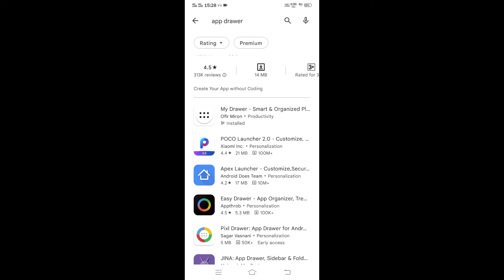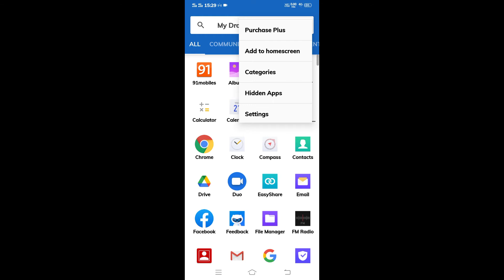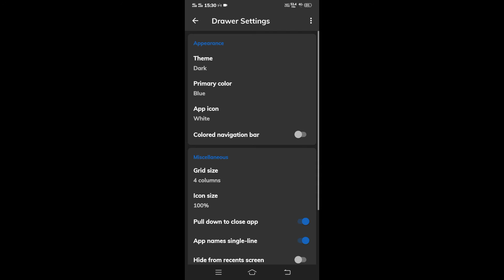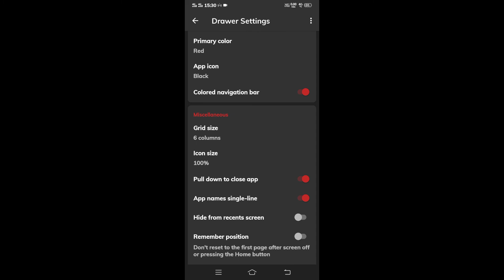Vivo Y91i App Drawer Home Style | App Drawer Home Style In Vivo Y91i